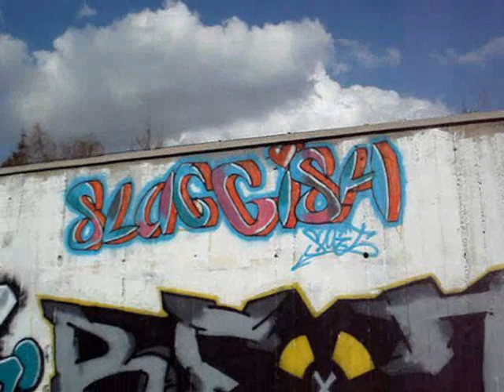HALL OF FAME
ankara underground 3-4 şubatta düzenlenen graffiti festivalinin genel bir vidyosu